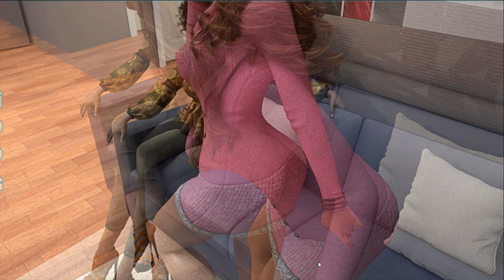BIG CITY’S PLEASURES ADULT 3D GAME, lets play first minutes, chapter.1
BIG CITY’S PLEASURES ADULT 3D GAME, lets play first minutes

The game is about Tony, a boy who lives in a village far from the big city and has to move to live in it to study.
Luckily his childhood friend Gina allows he to live in a room at her apartment.
And with this he begins his adventures, meeting again with his friend and other girls from the city.
Soon he will find himself in unusual situations for him that will make discover many ways… but not everything is what it seems in the city, and Tony will be involved in more than a mystery.